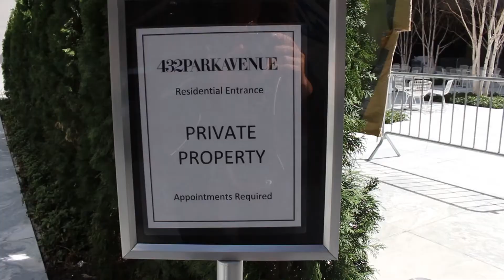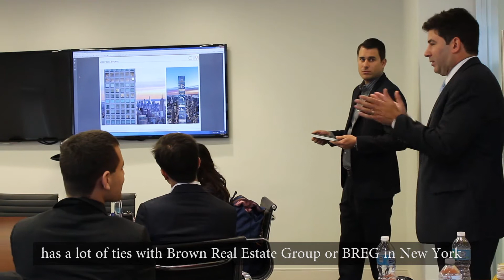Brown Students in Real Estate - Brown University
Brown Students in Real Estate is an organization dedicated to exposing the Brown community to the field of real estate.